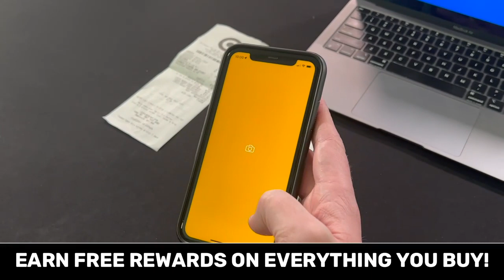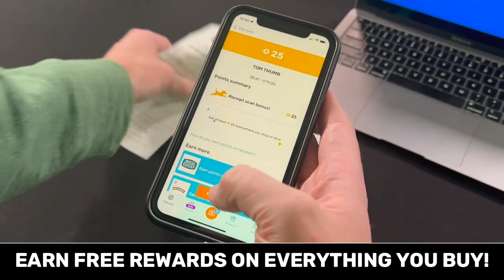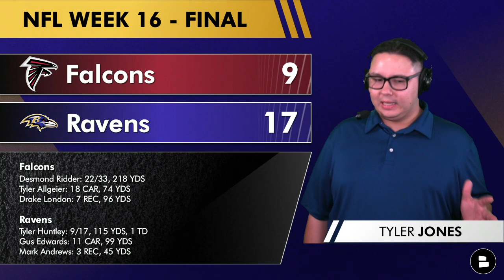WOW! Ravens News & Rumors After 17-9 Win vs. Falcons: Gus Edwards, Tyler Huntley, JK Dobbins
Ravens rumors and news today react to the Baltimore Ravens 17-9 win in NFL Week 16 on Christmas Eve. Fetch is a super easy to use, AND FREE app that let’s you earn rewards on literally anything you buy! Scan any physical receipt or e-receipt and you will earn points for your purchases. And the process only takes seconds!

Today’s Baltimore Ravens YouTube video after the win includes Ravens highlights on Tyler Huntley, JK Dobbins, Gus Edwards, Mark Andrews, Devin Duvernay, DeMarcus Robinson, Roquan Smith and Tyler Hamilton. The Ravens play their AFC North rivals in the Pittsburgh Steelers in NFL Week 17, before rounding out the 2022 NFL season with the Cincinnati Bengals in NFL Week 18. Ravens Rundown host Tyler Jones breaks down today’s game vs. the Atlanta Falcons on the show!

What’s your ONE-WORD reaction to the Ravens’ performance vs. the Atlanta Falcons?

Follow Tyler on social media for more NFL talk!

Who was the Ravens’ MVP vs. the Falcons in NFL Week 16?

Ravens stats vs. Falcons:

Tyler Huntley Stats: 9/17, 115 yards

Gus Edwards Stats: 11 carries, 99 yards

JK Dobbins stats: 12 carries, 59 yards

Mark Andrews Stats: 3 catches, 45 yards

Roquan Smith Stats: 7 Tackles, 1 TFL

Follow Tyler Jones for more Ravens news!

Updated Baltimore Ravens 2022 schedule:
Week 1 @ New York Jets: W 24-9
Week 2 vs Miami Dolphins: L 42-38
Week 3 @ New England Patriots: W 37-26
Week 4 vs Buffalo Bills: L 23-20
Week 5 vs Cincinnati Bengals (Sunday Night Football): W 19-17
Week 6 @ New York Giants: L 24-20
Week 7 vs Cleveland Browns: W 23-20
Week 8 @ Tampa Bay Buccaneers (Thursday Night Football): W 27-22
Week 9 @ New Orleans Saints (Monday Night Football): W 27-13
Week 11 vs Carolina Panthers: W 13-3
Week 12 @ Jacksonville Jaguars:
Week 13 vs Denver Broncos: W 10-9
Week 14 @ Pittsburgh Steelers: W 16-14
Week 15 @ Cleveland Browns: L, 13-3
Week 16 vs Atlanta Falcons: W, 17-9
Week 17 vs Pittsburgh Steelers:
Week 18 @ Cincinnati Bengals:

Like the video if you support the Ravens win or lose!